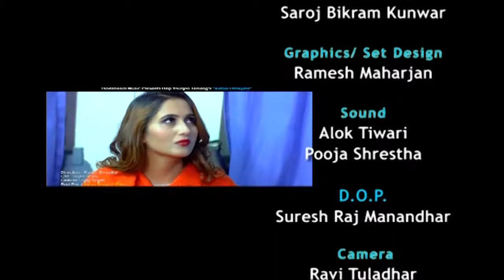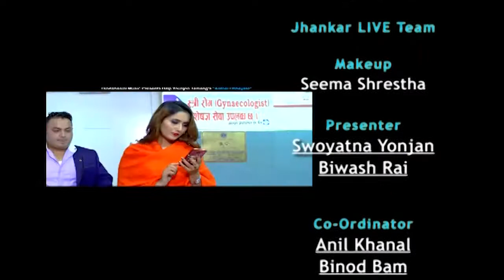Panchayat Saroj Khanal || सरोज खनालसँग बसेको पञ्चायत || Jhankar Live Show with VJ Biwash Rai Epi 74